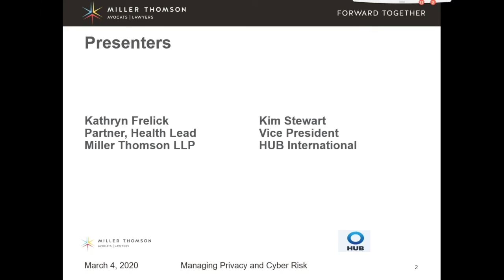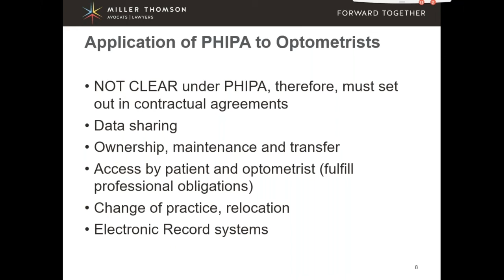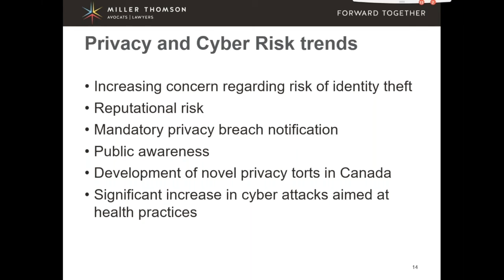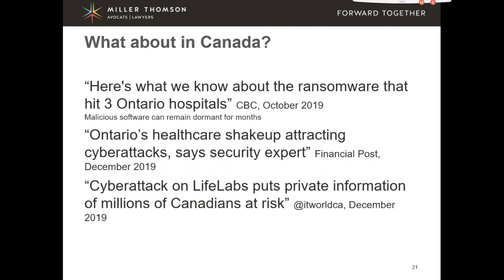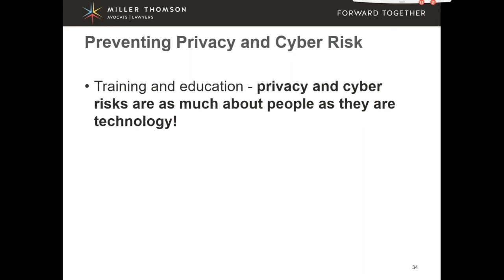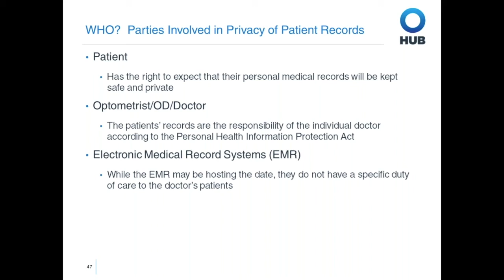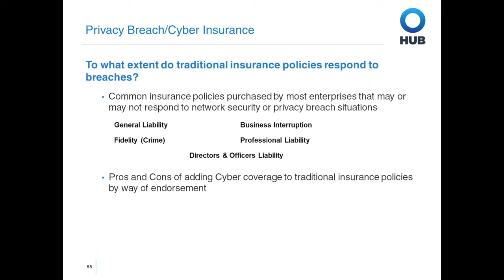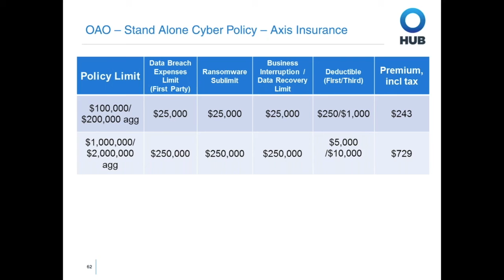Managing Privacy and Cyber Risk: Hub and Miller Thompson Webinar with OAO